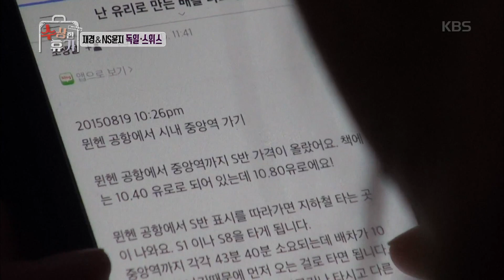수상한 휴가 - NS 윤지 & 재경, 미녀 절친들의 여행 목표는?.20160919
NS 윤지 & 재경, 미녀 절친들의 여행 목표는?.
KBS2 TV 수상한 휴가｜매주 월요일 오후 8시 55분에 방송됩니다.